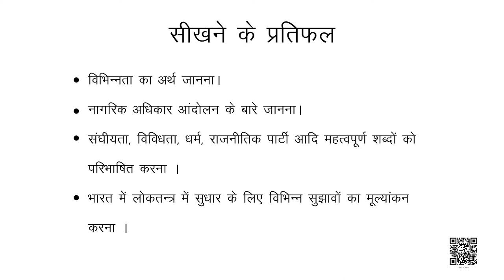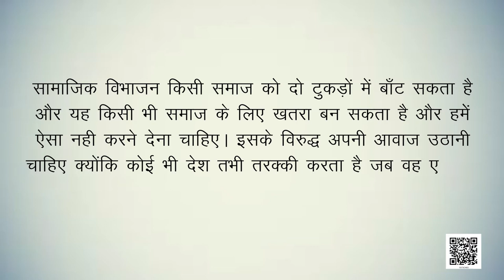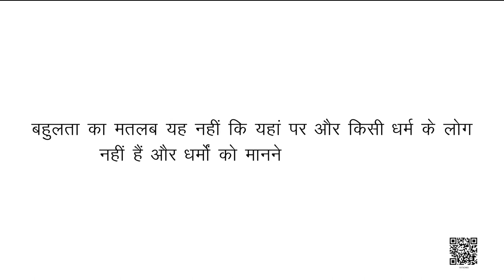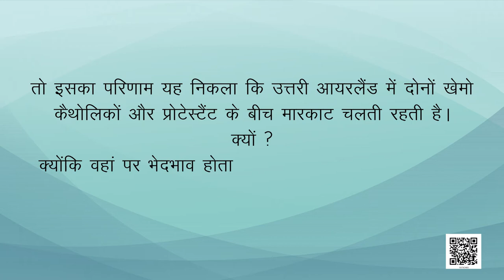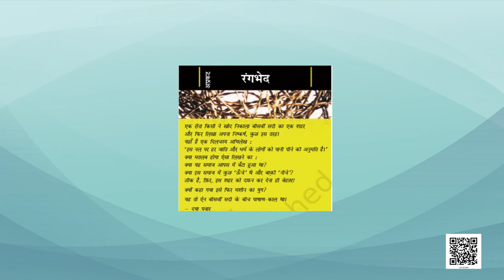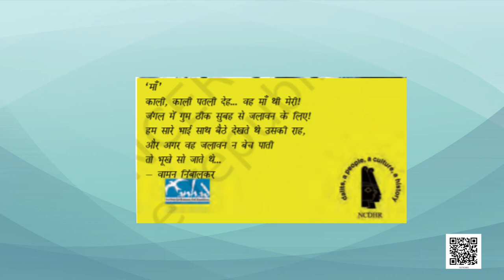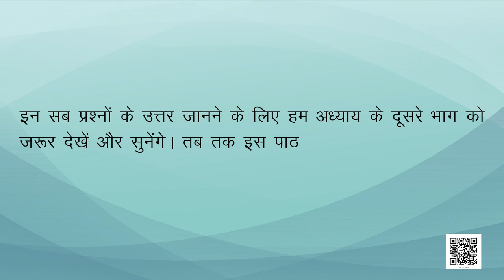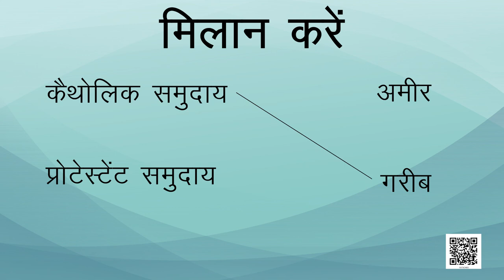कक्षा-10 लोकतांत्रिक राजनीति अध्याय-3 लोकतंत्र और विविधता (Part 2) | 10 सामाजिक विज्ञान hindi